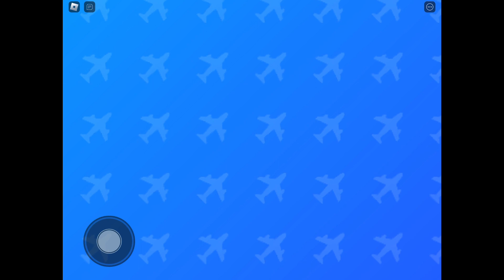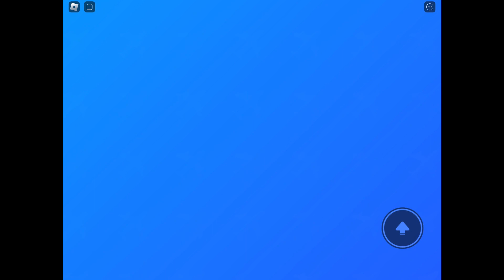Airplane story for one last flight ￼